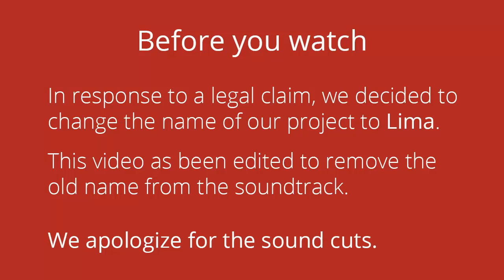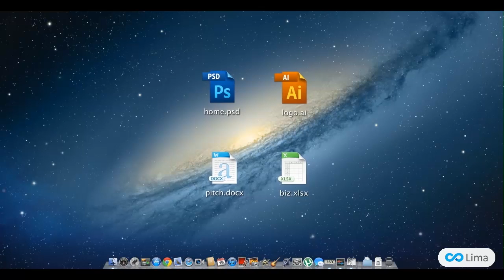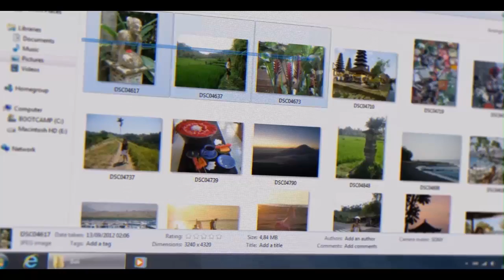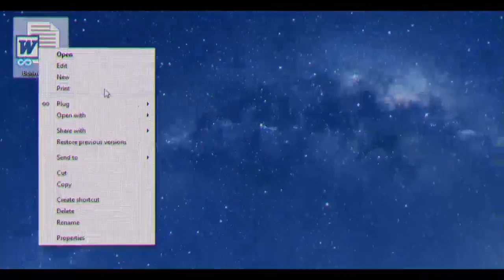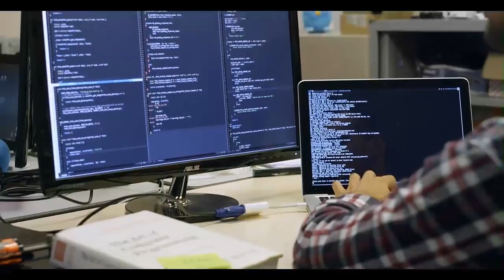Lima: the brain of your devices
Lima makes your computer bigger. Make your devices one. Keep your content private. Meet instant file sending.